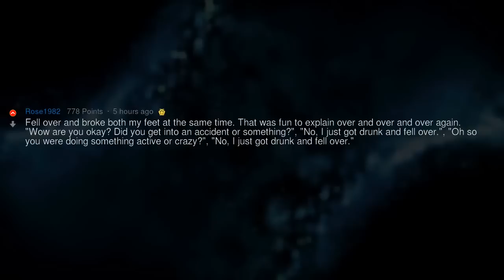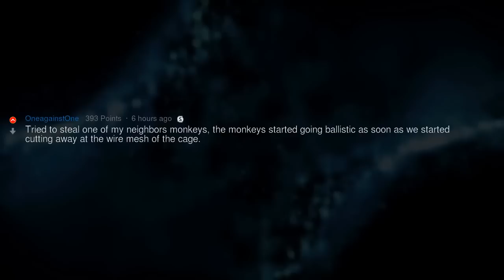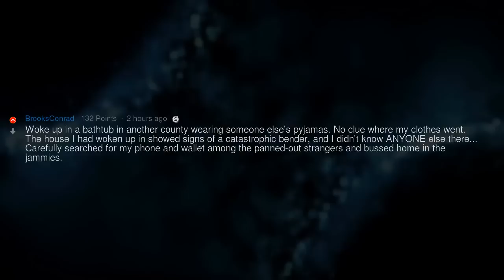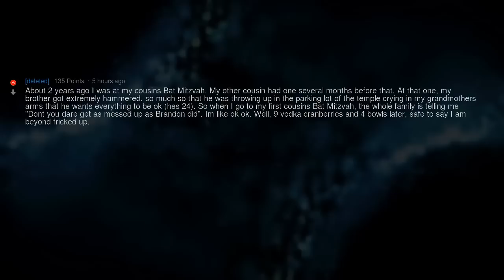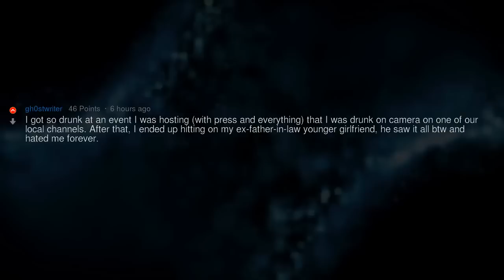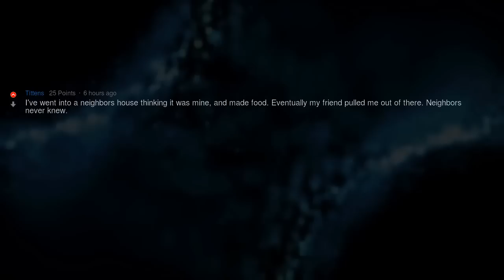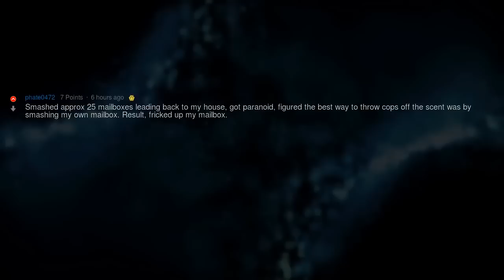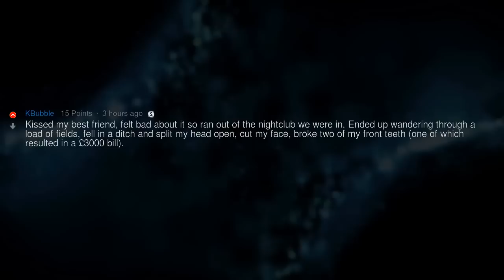What Is the Stupidest Thing You’ve Done While Drunk?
▶ Fresh AskReddit Stories: What Is the Stupidest Thing You’ve Done While Drunk? 🔥 2nd channel with exclusive Reddit stories!